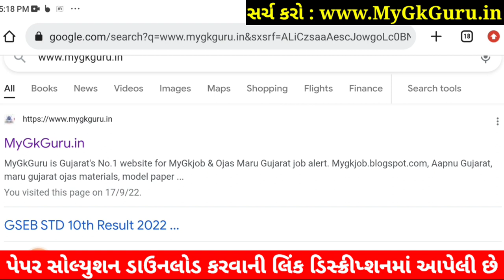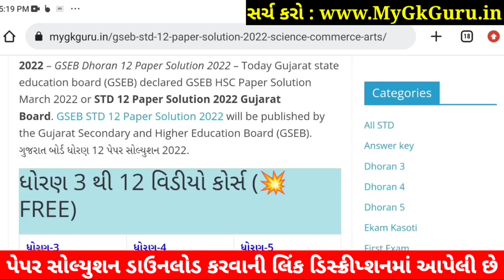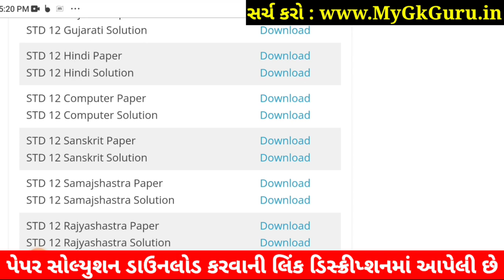STD 12 Sanskrit Paper Solution 2022 First Exam, STD 12 Sanskrit First Exam Paper Solution 2022 100